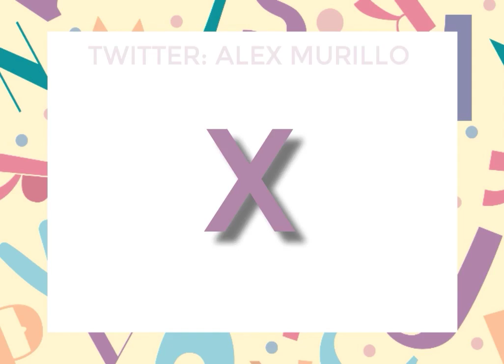Aprende el alfabeto con Evita 📖.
En esta ocasión la multifacética Eva Rojas nos demuestra que también es capaz de enseñarnos a chicos y adultos una de los conocimientos básicos en el ser humano.